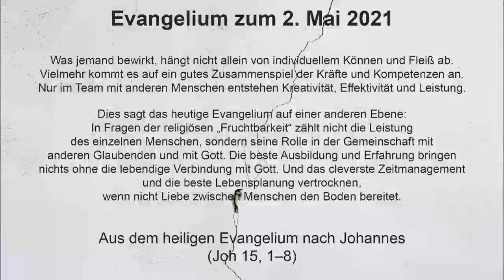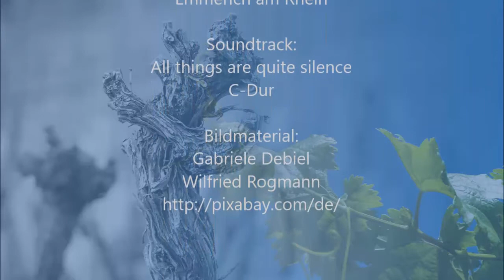Evangelium Sonntag 2. Mai 2021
Was jemand bewirkt, hängt nicht allein von individuellem Können und Fleiß ab. Vielmehr kommt es auf ein gutes Zusammenspiel der Kräfte und Kompetenzen an. Nur im Team mit anderen Menschen entstehen Kreativität, Effektivität und Leistung.

Dies sagt das heutige Evangelium auf einer anderen Ebene: In Fragen der religiösen „Fruchtbarkeit“ zählt nicht die Leistung des einzelnen Menschen, sondern seine Rolle in der Gemeinschaft mit anderen Glaubenden und mit Gott. Die beste Ausbildung und Erfahrung bringen nichts ohne die lebendige Verbindung mit Gott. Und das cleverste Zeitmanagement und die beste Lebensplanung vertrocknen, wenn nicht Liebe zwischen Menschen den Boden bereitet.